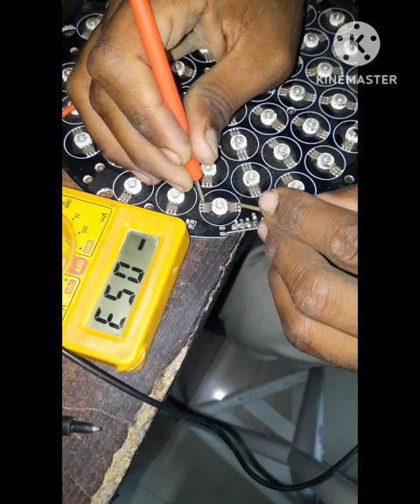par light riper kaise kre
electronicrepairs
electronicrepairs youtube channel